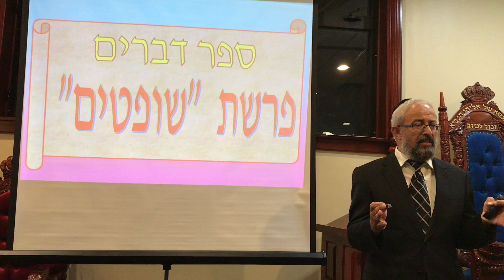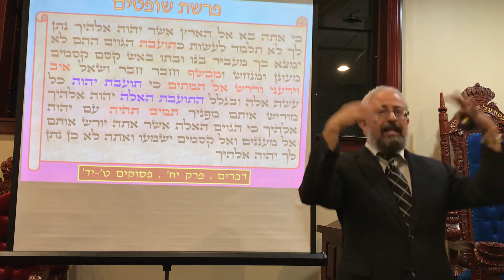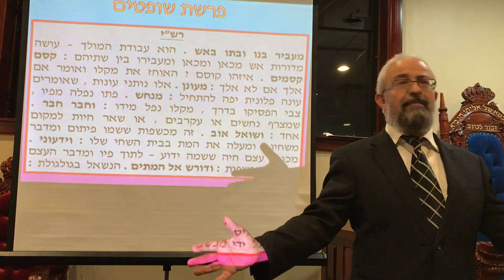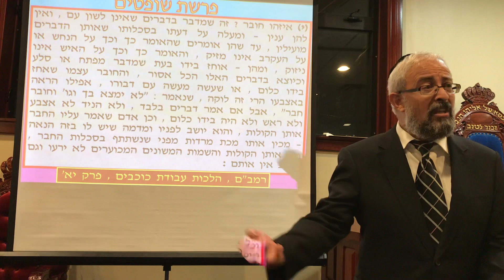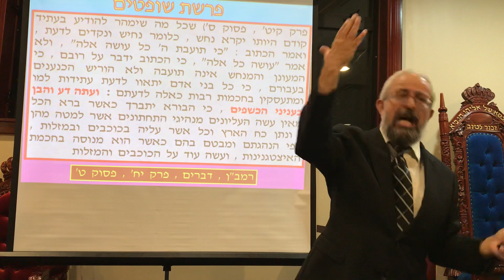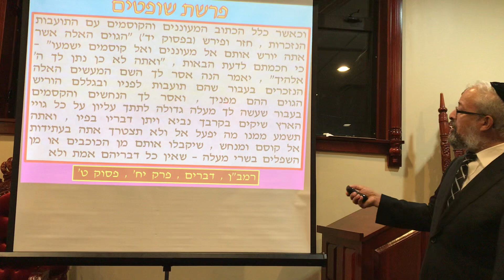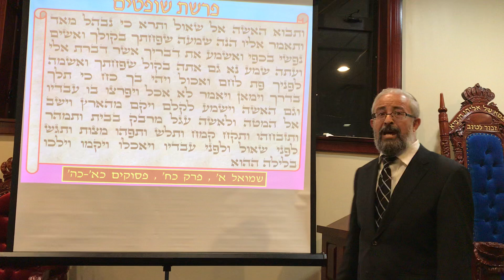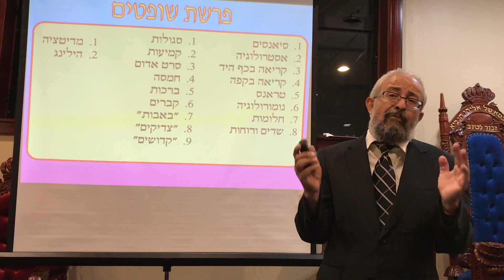הרב ינון קלזאן - איסור כישוף ודרישה אל המתים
בס"ד